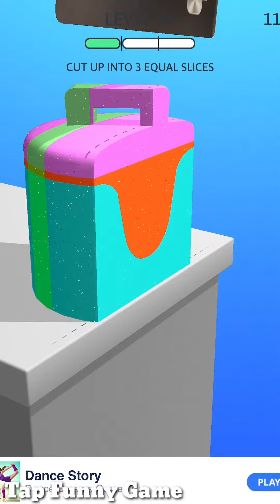ASMR Slicing - All Levels 54-56 Gameplay (iOS,Android)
ASMR Slicing
Knife Cutting Kinetic Sand
Crazy Labs

This is the most satisfying kinetic sand cutting game. It's not just kinetic sand, there are multiple other awesome objects too! You've seen it in the videos and now you get to cut it yourself!

Cut different shapes of kinetic sand and feel the amazing satisfaction. Many different types of objects available to cut! Feel the immense satisfaction!